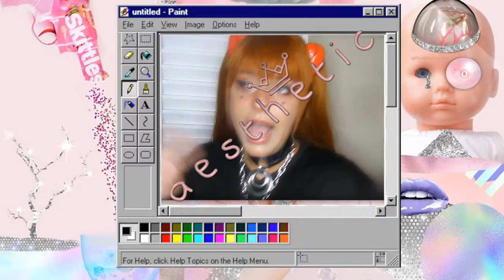Transformei a Asuka Langley em E-GIRL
YOOOO NEKITOOOS
Hoje trago a vocês um novo quadro no canal, o transformando personagens!!!
Dessa vez foi a Asuka se tornando um E-girl
Deixem sugestões para os proximos videos desse quadro!!!